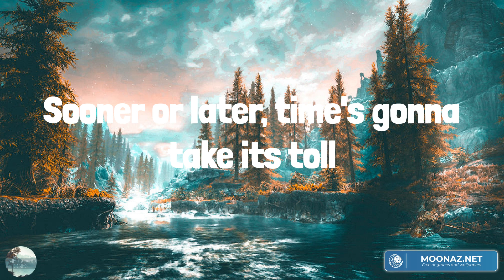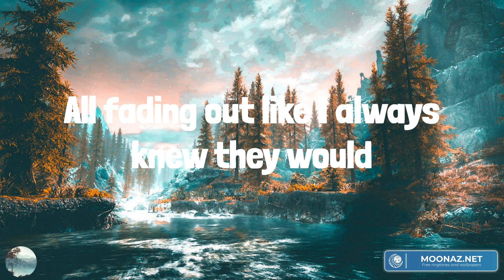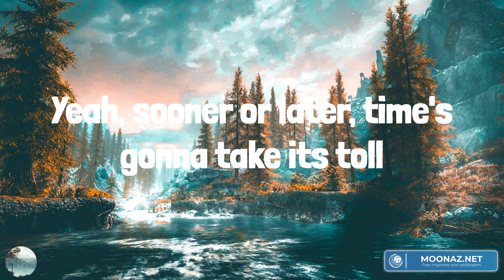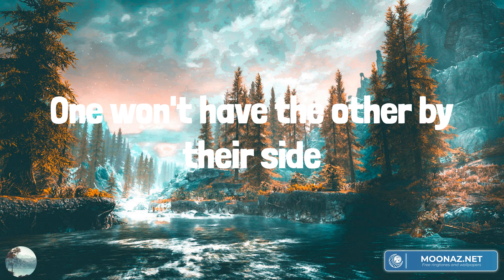Luke Combs - Forever After All (Lyrics)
Forever After All Luke Combs Lyrics

After all